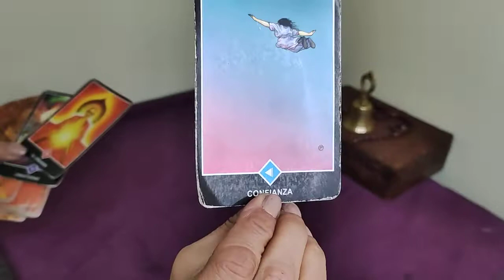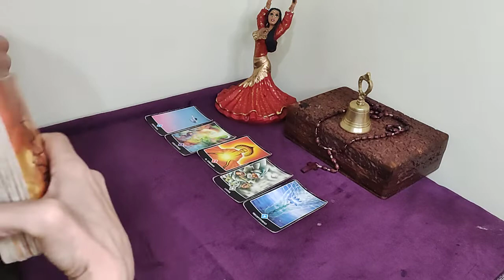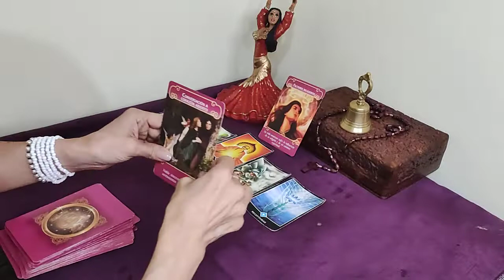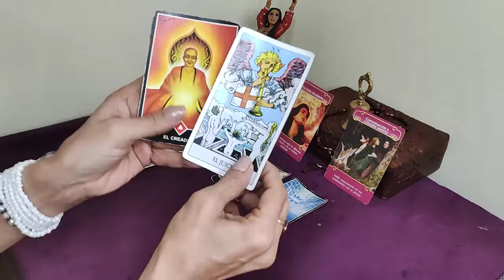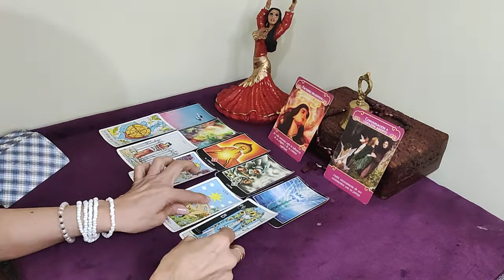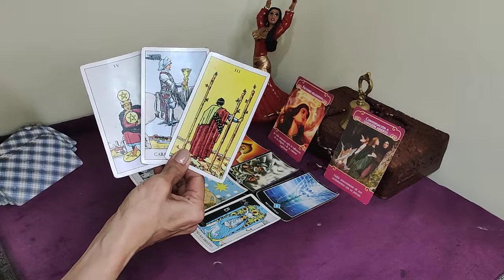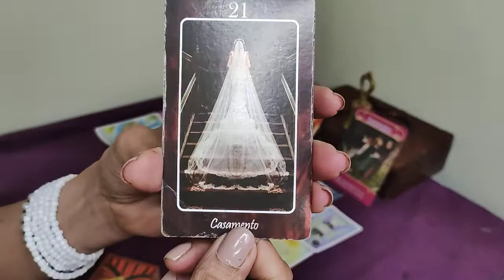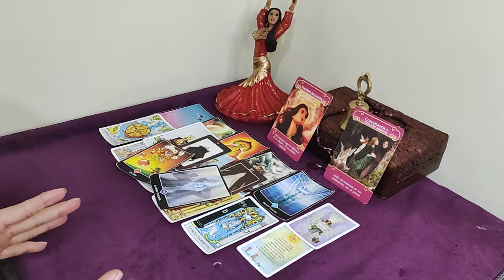𝐖𝐎𝐖✅𝐋𝐄𝐎 𝐇𝐎𝐘 🔴UN FUERTE PRESENTIMIENTO TE REVELA EL CAMINO A SEGUIR🌟ESCUCHA TU CORAZÓN👍𝐇𝐎𝐑𝐎𝐒𝐂𝐎𝐏𝐎 LEO